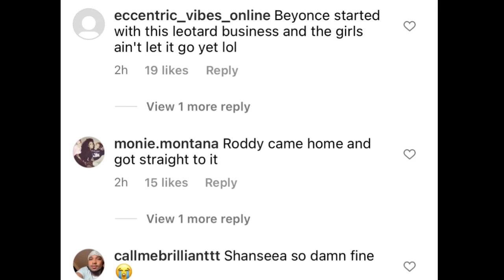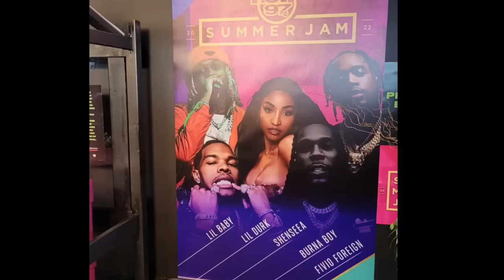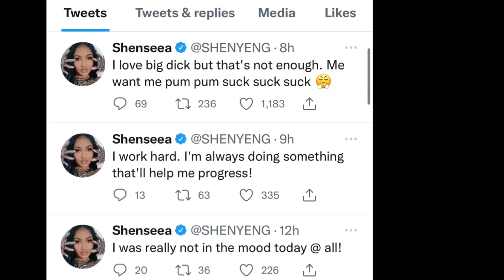JAMAICAN BLOGGER ARR3STED FOR D0M3STIC VI0L3NCE. SHENSEEA SKILLIBENG SUMMER JAM FLOP & BAD VIBES ?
(BREAKING NEWS) JAMAICAN YOUTUBER ARRESTED FOR DOMESTIC VIOLENCE IN AMERICA FOR BEATING WIFE KINGMIXUP REVEALS POLICE REPORTS AND COURT DOCUMENTS . SHENSEEA FLOPS SUMMER JAM BECAUSE DJ BLACK BOI MISTAKES & SKILLIBENG BODY DEMEANOR WAS WEIRD WHILE SITTING IN SHENSEEA TOUR BUS AFTER HE EXPOSED 10 MEN TOUCHING HER AT 1 TIME